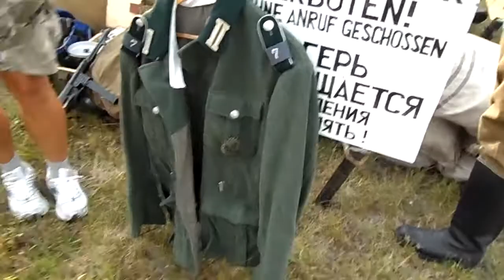29 07 12 Авиафестиваль Мочище ч 10